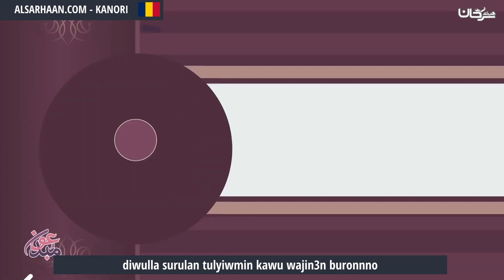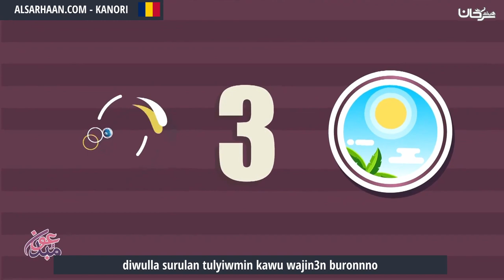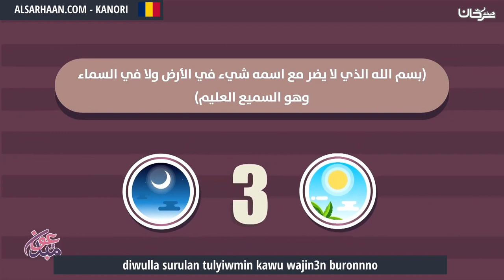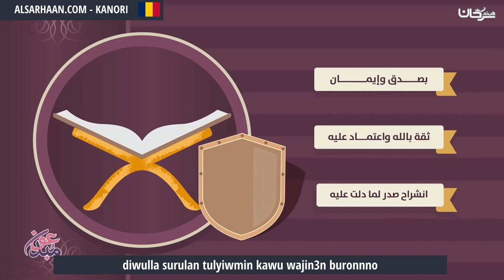Diwulla Surulan Tulyiwmin Kawu Wajin3n Buronnno الوسائل الشرعية لدفع السحر قبل وقوعه